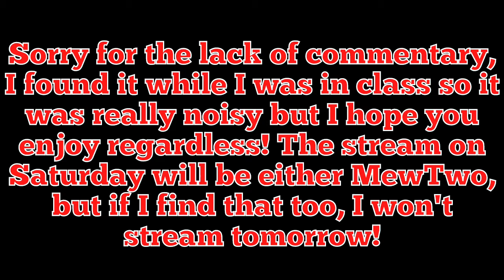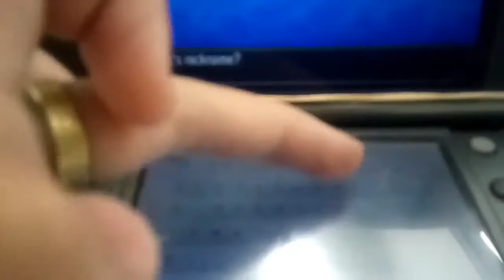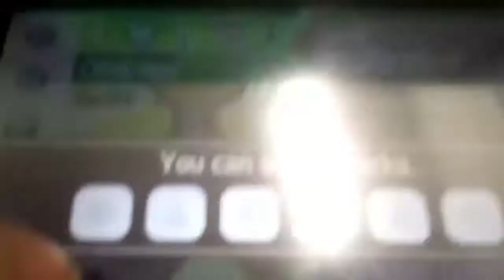Finally Found Obsidian!!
The reclamation of shiny Rayquaza has been complete! The stream for tomorrow will be MewTwo unless I catch it soon (I'm currently hunting on both the 3DS and 2DS so it's faster!)